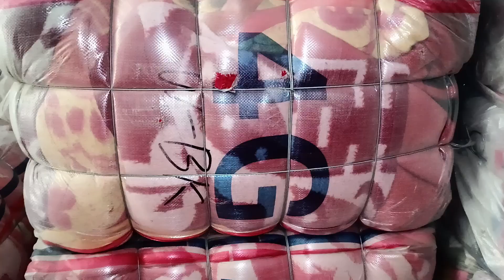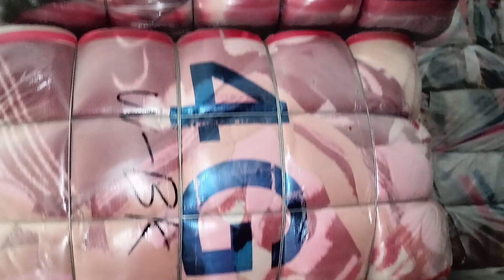Simple Blanket 4G 80kg | Good Quality Large Blanket Bundle | China Imported Lot | BLK-A 4G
Simple Blanket 4G 80kg | Good Quality Large Blanket Bundle | China Imported Lot | BLK-A 4G @ExploreKarachi

Whatsapp order only